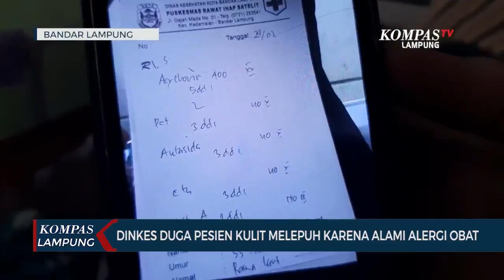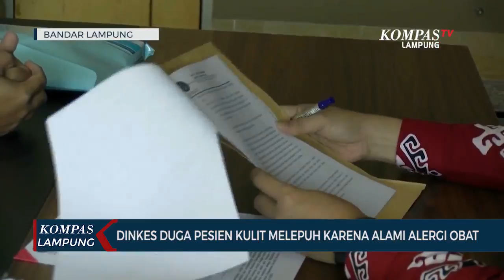Dinas Kesehatan Menduga Pasien Kulit Melepuh Akibat Alergi Obat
LAMPUNG, KOMPAS.TV - Pihak Dinas Kesehatan kota Bandar Lampung, membantah bahwa Puskesmas rawat inap Satelit telah melakukan malpraktek terhadap pasien yang mengakibatkan korban mengalami reaksi berupa kulit disekujur tubuhnya mengelupas, dan menganggap bahwa kejadian ini karena kesalahan konsumsi obat.

Kepala Dinas Kesehatan kota Bandar Lampung, membantah bahwa pihak Puskesmas rawat inap Satelit, telah melakukan malpraktek terhadap pasien yang diketahui bernama Rudi Yulianto warga Kedamaian, Bandar Lampung pada Senin 24 februari lalu.

Edwin Rusli, Kepala Dinas Kesehatan kota Bandar Lampung mengatakan pihak Puskesmas rawat inap Satelit telah melakukan penanganan medis sesuai SOP dan memberikan obat yang benar kepada pasien, namun Edwin menduga pasien memiliki riwayat alergi pada jenis obat tertentu yang dikonsumsinya.

Pihak Dinas Kesehatan kota Bandar Lampung, akan melakukan evaluasi serta melakukan rapat untuk mendalami kasus ini.

Hal yang sama disampaikan Deswandi, kuasa hukum pasien saat mendatanagi kantor Dinas Kesehataan kota Bandar Lampung, guna memberikan surat somasi atas peristiwa ini.

Pihak kuasa hukum meminta pertanggung jawaban terhadap korban atau pasien yang mengalami melepuh pada kulit pasca mengonsumsi obat yang diberikan oleh pihak Puskesmas Satelit kota Bandar Lampung.